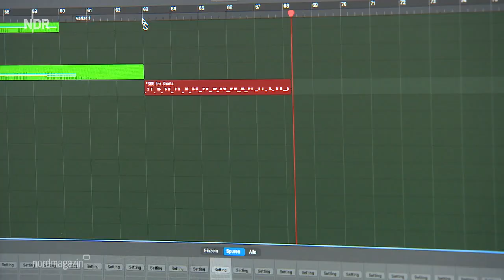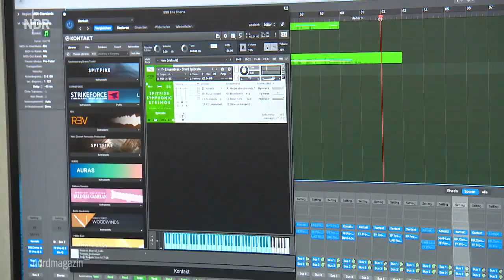Ein Rostocker Filmmusik-Komponist auf dem Weg nach Hollywood